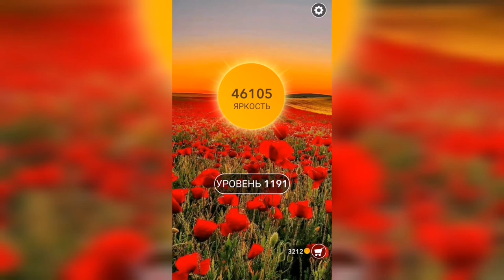Word / Слово Крест: Поиск русского кроссворда / Уровень 1191